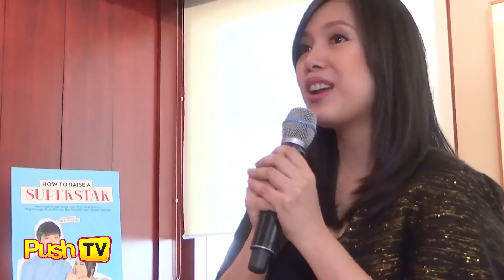Push TV: Niña Corpuz explores the life of Filipino superstars in new book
Former TV host Niña Corpuz praised moms of Filipino superstars who raised successful yet humble celebrities.